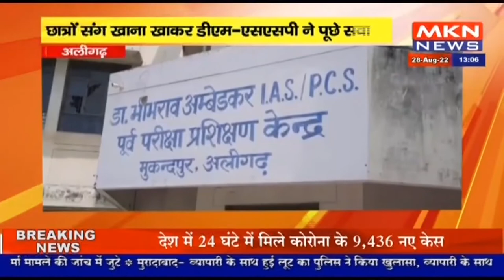अलीगढ़ - छात्रों संग खाना खाकर डीएम एसएसपी ने पूछे सवाल, आईएएस पीसीएस कोचिंग सेंटर का लिया जायजा